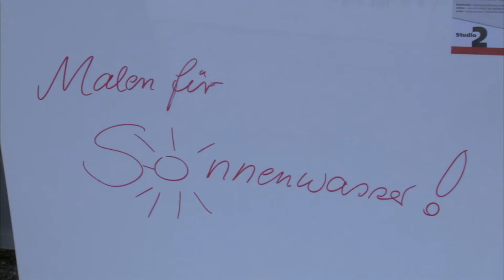Malen für Sonnenwasser Workshop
Heute fand der 2. Workshop statt, an welchem weitere 6 Teilnehmerinnen ihr Motiv zum Thema "sauberes Trinkwasser ist ein Menschenrecht" begonnen haben.

Am 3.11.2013 werden alle Bilder der Teilnehmerinnen im Lindner Park-Hotel Hagenbeck in einer Auktion versteigert. Weitere Informationen auf der sonnenwasser.info -Seite.